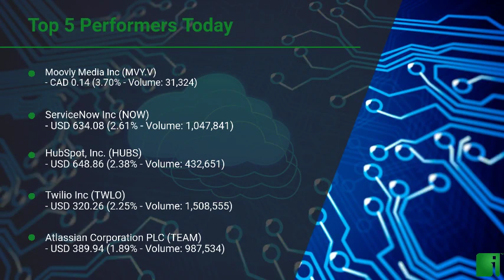InvestorChannel's Cloud Software Watchlist Update for Tuesday, October, 05, 2021, 16:00 EST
Watchlist Companies:
- Moovly Media Inc (MVY.V) CAD 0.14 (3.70%)\n- ServiceNow Inc (NOW) USD 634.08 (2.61%)\n- HubSpot, Inc. (HUBS) USD 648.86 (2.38%)\n- Twilio Inc (TWLO) USD 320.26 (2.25%)\n- Atlassian Corporation PLC (TEAM) USD 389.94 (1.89%)\n- Adobe Inc (ADBE) USD 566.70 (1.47%)\n- Okta Inc (OKTA) USD 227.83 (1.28%)\n- Workday Inc (WDAY) USD 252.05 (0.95%)\n- Anaplan Inc (PLAN) USD 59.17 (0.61%)\n- Salesforce.com Inc (CRM) USD 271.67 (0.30%)\n- Shopify Inc (SHOP) USD 1,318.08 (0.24%)\n- RingCentral Inc (RNG) USD 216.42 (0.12%)\n- Veeva Systems Inc (VEEV) USD 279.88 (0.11%)\n- Zoom Video Communications Inc (ZM) USD 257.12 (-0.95%)\n- Wix.com Ltd. (WIX) USD 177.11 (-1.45%)\n- Five9 Inc (FIVN) USD 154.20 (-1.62%)\n- Upland Software Inc (UPLD) USD 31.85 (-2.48%)\n- Vislink Technologies Inc (VISL) USD 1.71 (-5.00%)\n- Cloud Nine Web3 Technologies Inc. (CNI.CN)  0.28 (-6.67%)\n